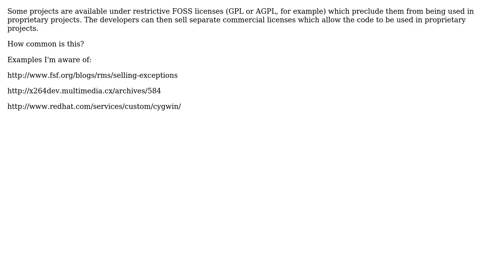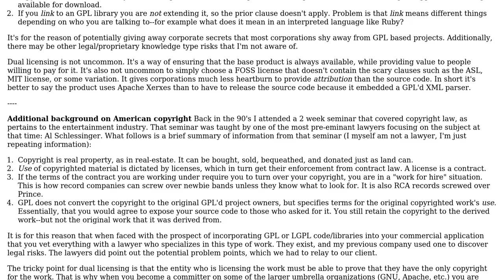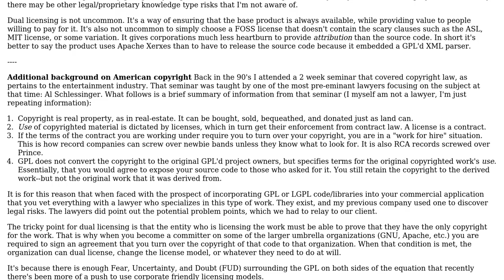Software Engineering: Licencing FOSS for profit (2 Solutions!!)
Software Engineering: Licencing FOSS for profit

With thanks & praise to God, and with thanks to the many people who have made this project possible! | Content (except music & images) licensed under CC BY-SA | Music | Images & others | With thanks to user TRiG user Erik Funkenbusch user Berin Loritsch and the Stack Exchange Network Trademarks are property of their respective owners. You are responsible for your own actions.